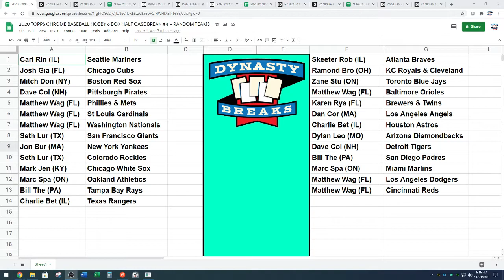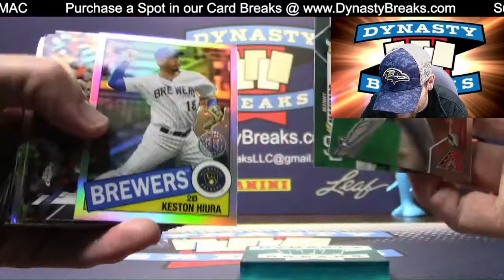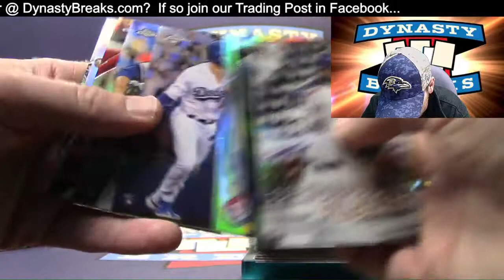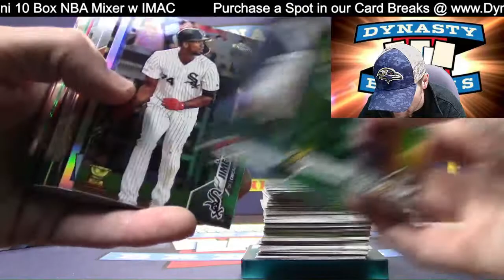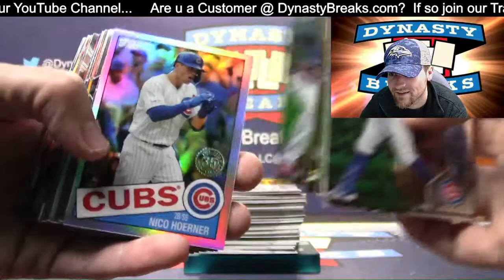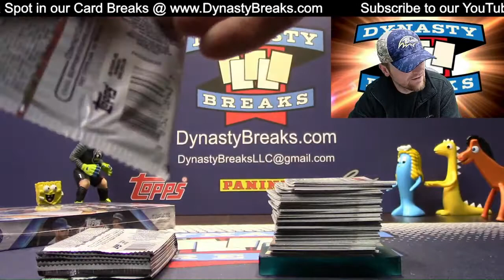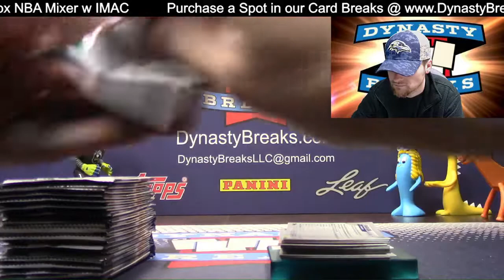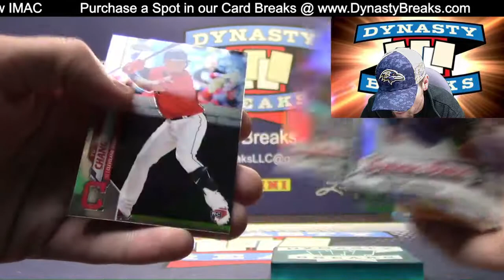2020 Topps Chrome Baseball Card Hobby 6 Box Half Case Break #4 Sports Cards